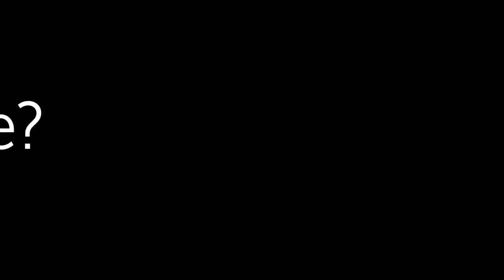Style TV - Sophisticated Seventies